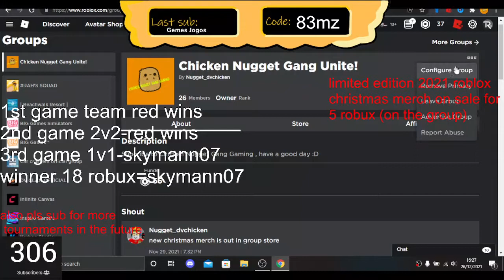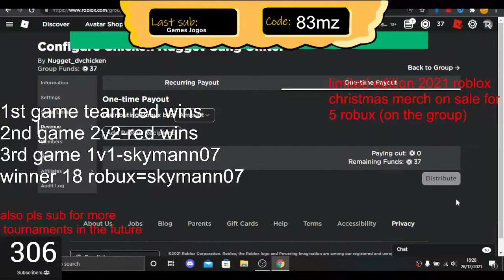payed out the robux to the winner of my bedwars tournament